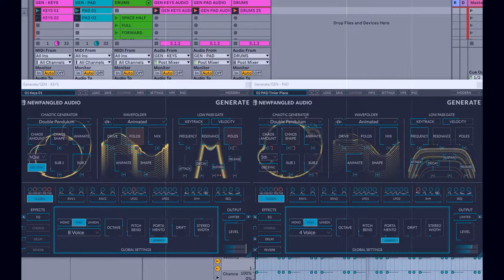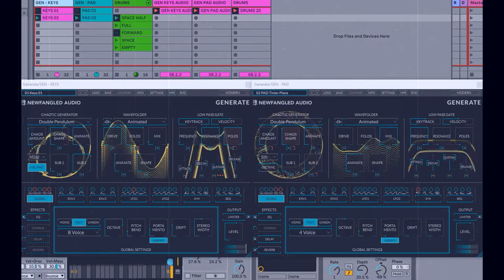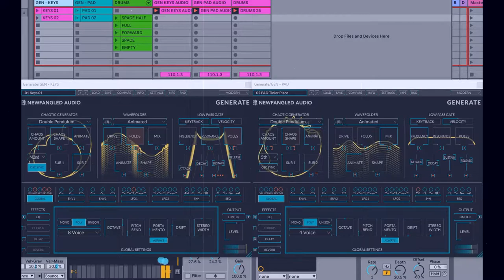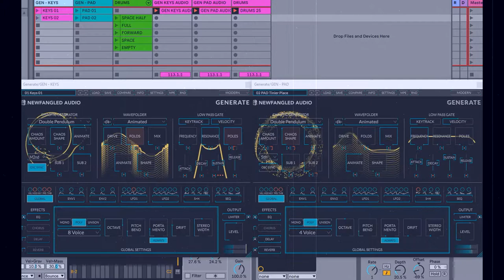NewFangledAudio Generate Synth